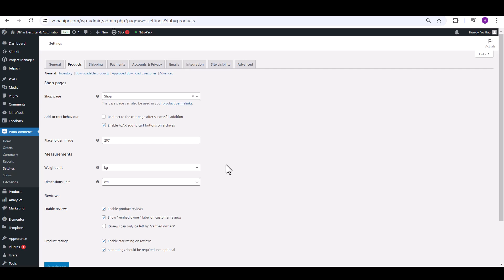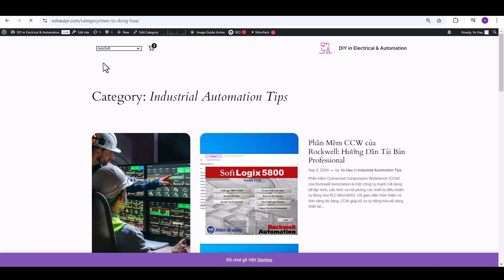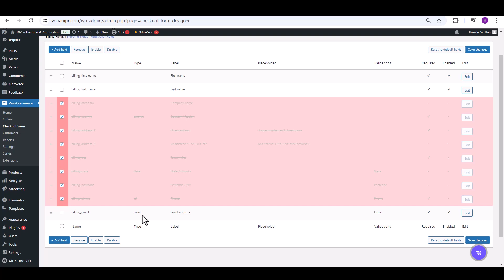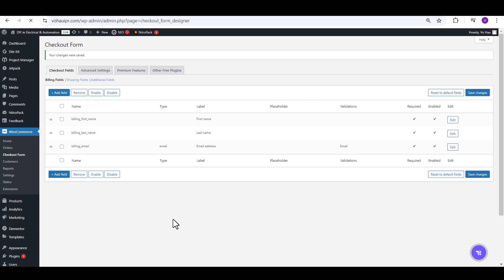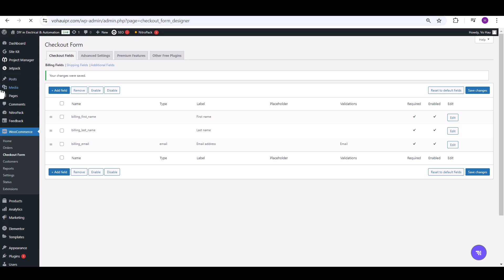How to edit form checkout & cart in Wordpress website woocommerce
Welcome to this tutorial on "How to Edit the Checkout and Cart Forms in a WordPress WooCommerce Website.

" In this video, we'll guide you step-by-step on how to customize your WooCommerce checkout and cart pages, enhancing the shopping experience for your customers. Whether you're looking to add new fields, remove unnecessary ones, or simply redesign the layout, we’ll show you how to make these changes easily without needing advanced coding skills.